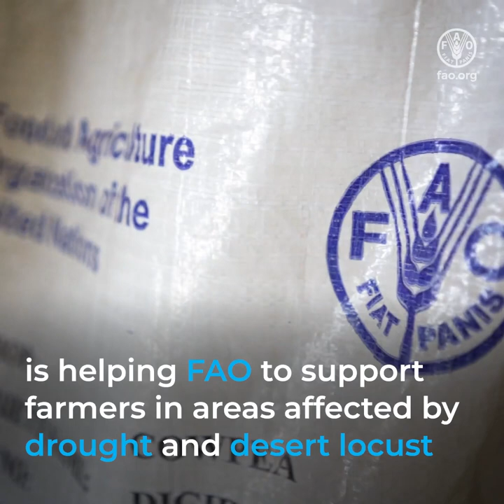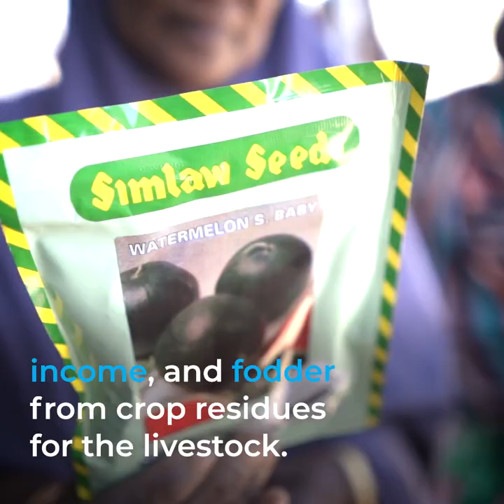FAO and Sweden, supporting farmers affected by drought and desert locust in Somalia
Agriculture plays a key role in Somalia’s economy, but rural farmers, like Hibo, are increasingly under pressure.

Many are forced to move away from home in order to find work.

With generous funding from the Swedish International Development Cooperation Agency, FAO is supporting farmers in areas affected by drought and desert locust making them less likely to move away in search of work.

During the cropping season, FAO delivered planting packages, with drought-resistant seeds that provide families with sources of food, income, and fodder from crop residues for the livestock.

The packages are tailored to farmer’s needs and local traditional practices.

Farmers also received cash assistance to meet short-term needs.

Tractor tilling hours helped farmers to maximize their productive land.